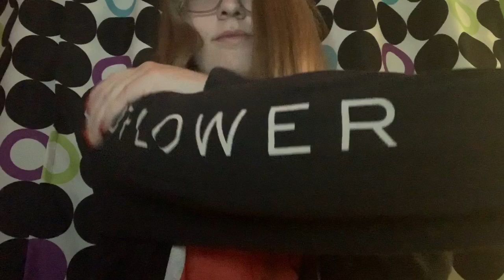ASMR Hand Movements and Sleeve Rolling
Hand movements including finger flutters and plucking as well as sleeve rolling and sleeve sounds!